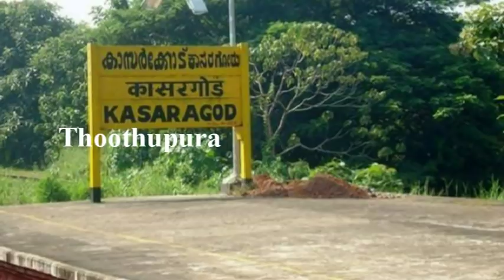எஸ்.வி. மேல்நிலைப்பள்ளியில் ஆசிரியராக பணிபுரிந்த ரூபாஸ்ரீ செய்ததை பாருங்க | Thoothupura